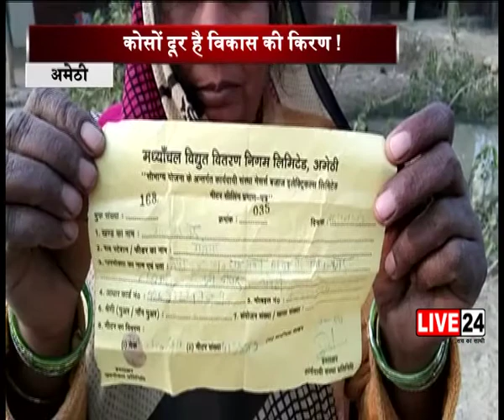20 JAN 6 PM BULLETIN